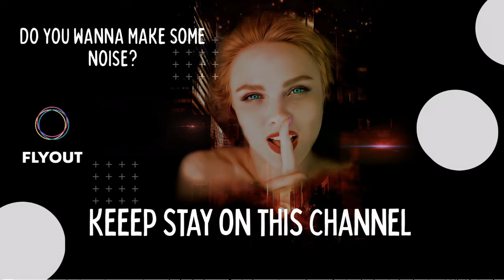Distrion - Alibi ft Heleen [FLYOUT] - No Copyright sound -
🎵 Track Info: Title: Distrion - Alibi ft  Heleen